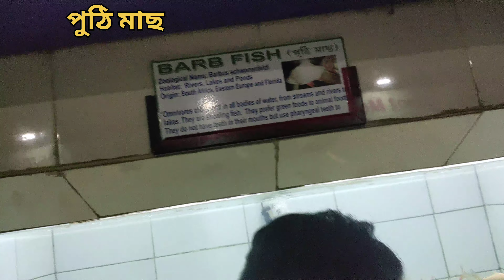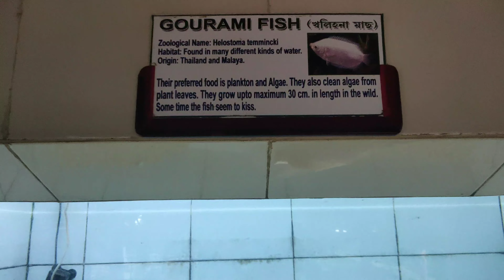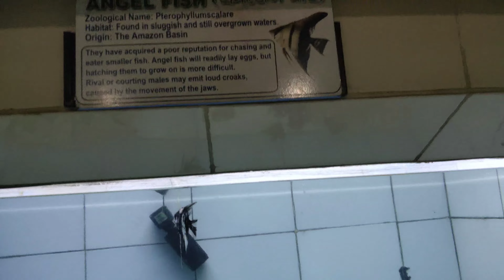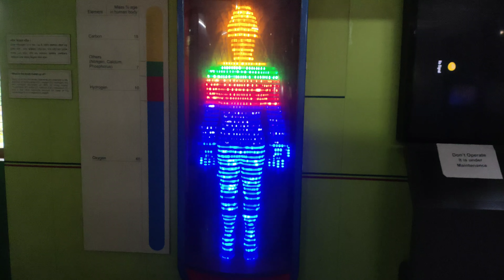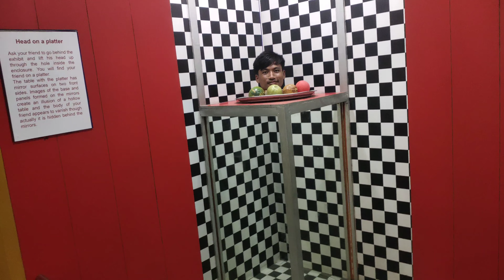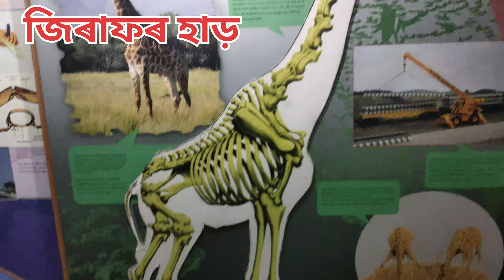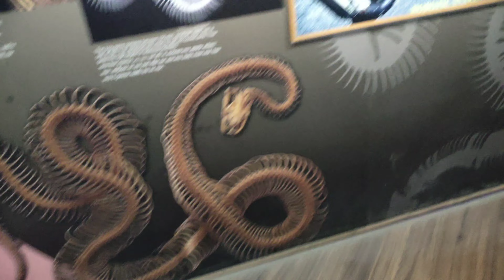গুৱাহাটীৰ বিজ্ঞান সংগ্ৰহালয় || Science museum of Guwahati.